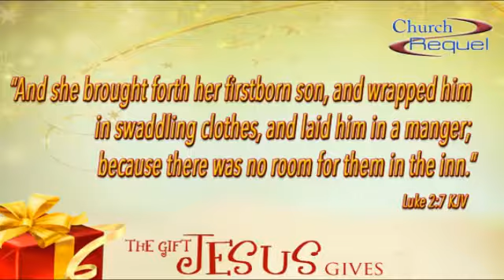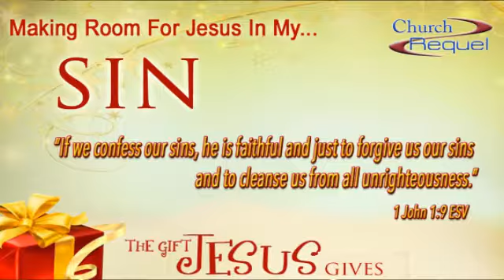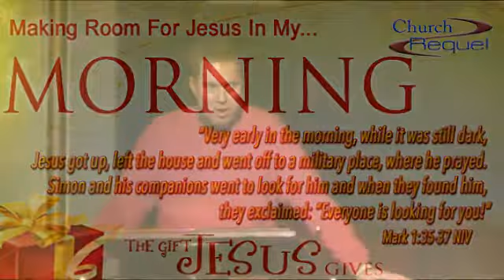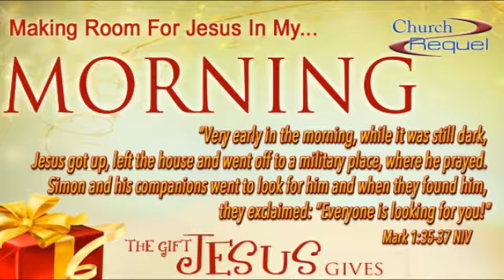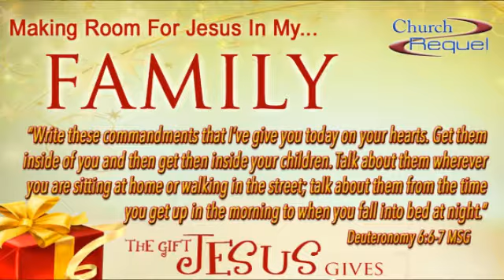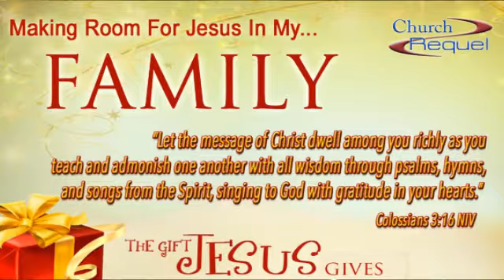Making Room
Was the innkeeper in Bethlehem a bad guy? Or was he just a guy? Just a guy getting through his week. He had a million things going on when Joseph and Mary knocked on his door. In this Christmas Eve message by Pastor Mark Pierce, we consider that the innkeeper was a lot like us. As we enjoy Christmas this year will we make room for Jesus?